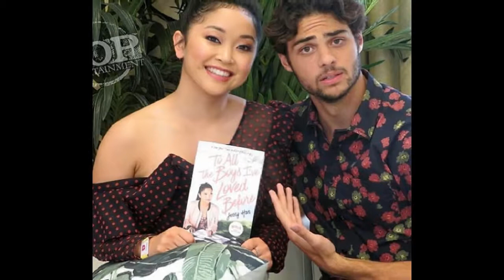Lara Jean & Peter Kavinsky